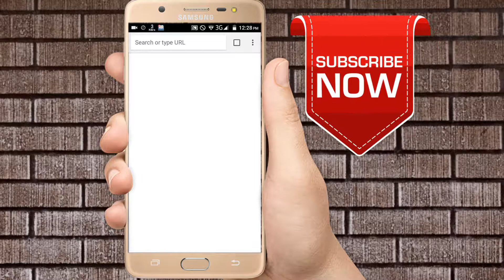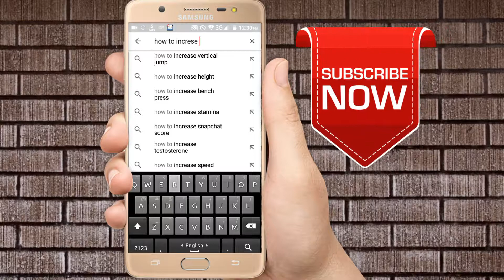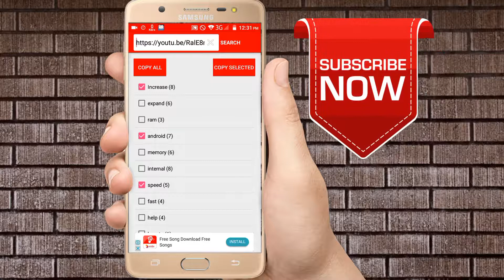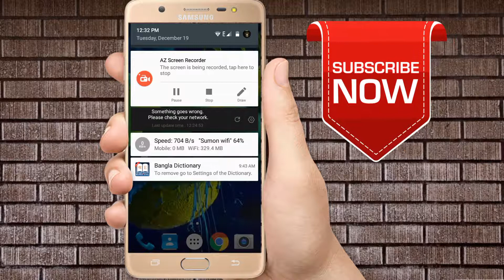Tag করুন,, একদম সহজ পদ্ধতি,, How to tag youtube vedio on Android,,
How to OptimizeYouTube Tagsand Descriptions
The Ultimate Guide to ProperYoutube VideoTagging
How to ProperlyTagyourYouTube Videos-YouTube
How To Properly UseTagsinYoutube- Steve's Digicams

How to screen record on Android...

How to create a pack id card...

How to change a picture background.